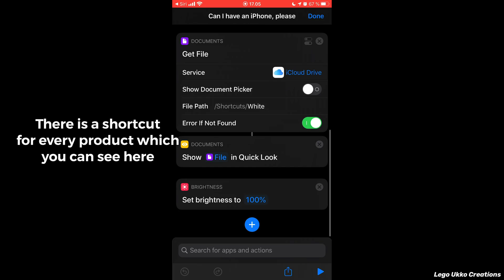Lego Apple Store With Siri Assistant | Contactless Payment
Finally, after 2 months I got this machine done and ready to share! I know it's been a long time, but I think it was worth waiting. I hope you like it!

Using Apple Shortcuts, two phones and Siri, I managed to create a simple link between Siri and Lego Mindstorms EV3. It took about a month to build, code, and film.

This machine sells an Apple Watch (Series 4) for 500€, AirPods (2nd gen) for 250€, and an iPhone XS Max for 1500€. You make your order by saying what you want to Siri. You can mix between all the options on a single order. It's just a matter of adding additional voice commands to the Apple Shortcuts app.

The mechanism explained: First, you say what you want. Then Siri says back the custom phrase: "You selected [product]. That would be [price]. You can use the contactless payment now." Then it shows a color to the color sensor. If you selected AirPods, the color is green, on Apple Watch it's brown and on the iPhone, it's white. That way the Mindstorms EV3 knows what you want. Then it will start waiting for the money, which is in this case the black screen. When the other phone comes nearby, it activates the Apple Pay function on the iPhone, and the color sensor notices it. Then the machine will give you the product you ordered. No money is really transferred to anywhere.